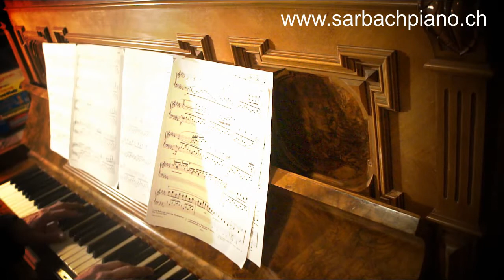Richard Lipp 25396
Richard Lipp upright piano, built 1905, restored with silent system by adsilent.